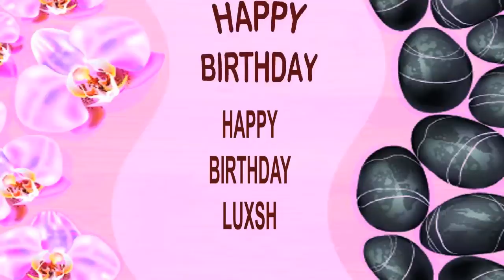Luxsh SPA - Happy Birthday